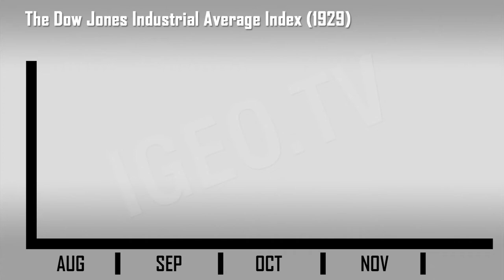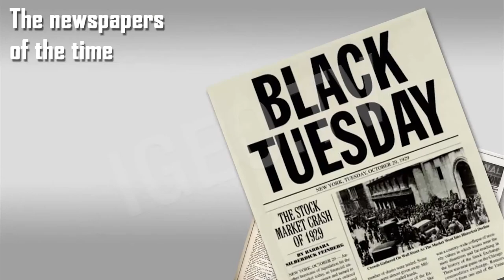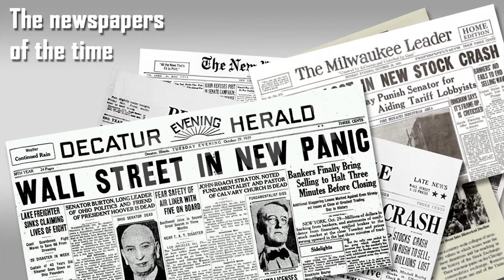Wall Street Crash of 1929, New York [IGEO TV]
Excessive government intervention in the economic system of the U.S. market, produced the greatest stock market crash in the history of the United States, and as an extension, in other countries.

The Federal Reserve manipulated the money supply, the currency increased in value, and therefore market prices. There was a general feeling that those price levels could be assumed without any problem, perhaps the result of the euphoria that caused the high gains recorded until boom that metropolis experimenting for some years.

The stock index Dow Jones Industrial Average (PIDJ), after reaching its maximum on September 3, 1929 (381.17 points), began a sharp decline for a month, having its decline milestone on October 24, in what is known as "Black Thursday", where 13 million shares were offered for sale at very low prices, but finding buyers, resulting in a collapse in the stock market.

To try to alleviate this stock market crash, the representatives of the country's most powerful banks came together to use their own assets in the purchase of large blocks of shares with the panic had just generated. To carry out this stratagem, one man was chose to act on behalf of them all, Richard Whitney (then vice president of the New York Stock Exchange). This placed a bid to purchase a large block of shares in U.S. Steel at a price well above the market. But this, and other similar action undertaken by Whitney, got nothing more to hold the chaos for a single day. In the beginning of the next week, known as "Black Monday" and "Black Tuesday" caused the real panic in the stock, which produced a series of global economic consequences unprecedented, not returning to levels seen prior DJIA to 1929 to 1954.